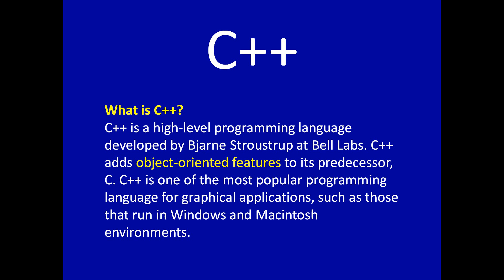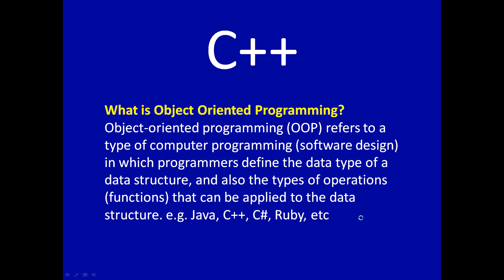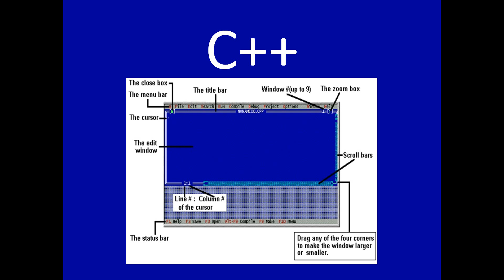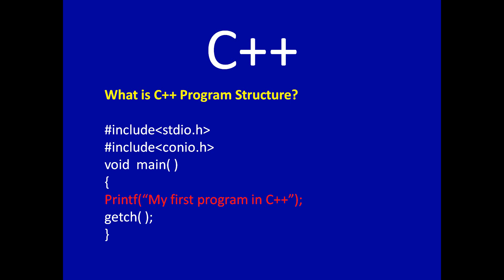C++ Language Introduction Urdu / Hindi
Learn about C++ Language Introduction Urdu / Hindi